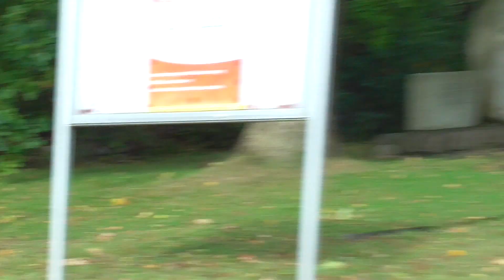[Erneute Sirene] Sirene E57 + 2x LF10/6 + MTW FF Bünningstedt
+++ NEUER WHATSAPP KANAL+++

Die FF Bünningstedt (Gemeinde Ammersbek, SH) wurde zu einem Alarm alarmiert, durch mir unbekannten Gründen wurde von der Leitstelle erneut die Sirene ausgelöst, weswegen die in der Aufnahme zu hören ist. Innerhalb kurzer Zeit sind beide Löschfahrzeuge 10/6 und der Mannschaftswagen ausgerückt.

Durch Recherche im Internet wurde die Wehr zu einer Verschlossenen Tür alarmiert.

& Drückt die Glocke, damit ihr keine Videos mehr verpasst!

Copyright by HDDeutschland112 / Dass Video ist Urheberrechtlich geschützt!